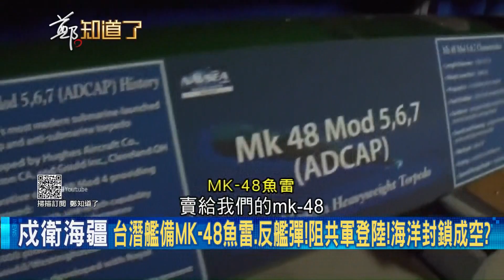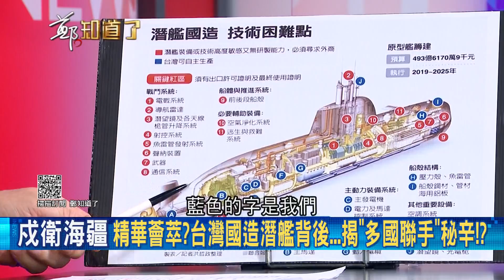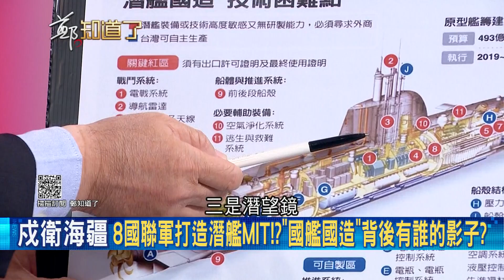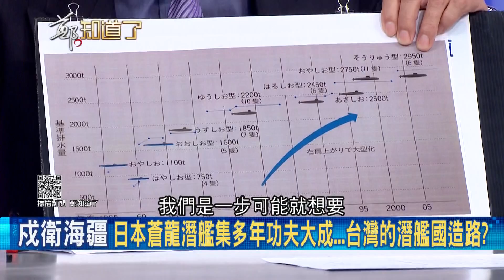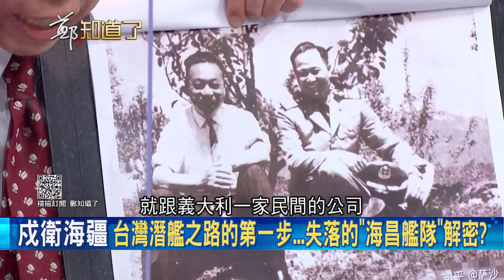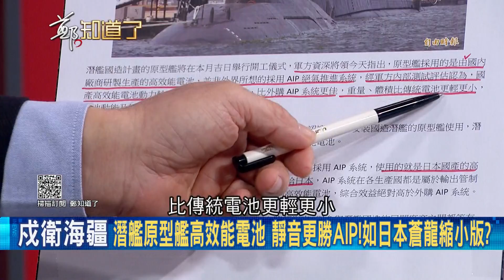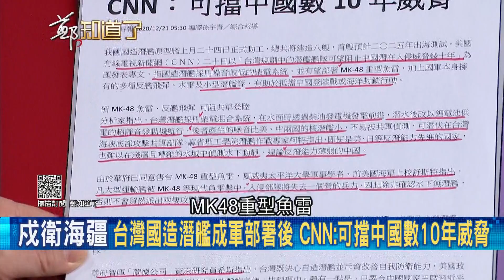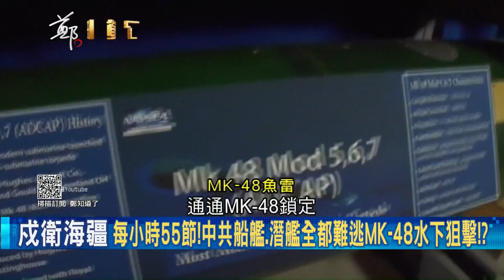台潛艦有蒼龍級的影子???美關鍵系統"環形聲納"到手..共軍難越雷池?!美國CNN曝還能擋中國數10年威脅...｜鄭弘儀 主持｜【鄭知道了PART1】20210210｜三立iNEWS